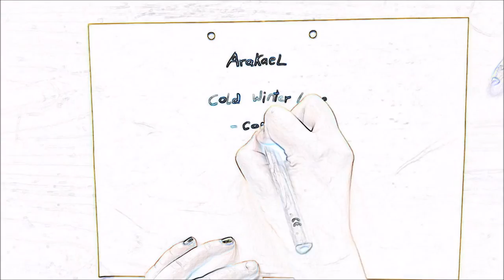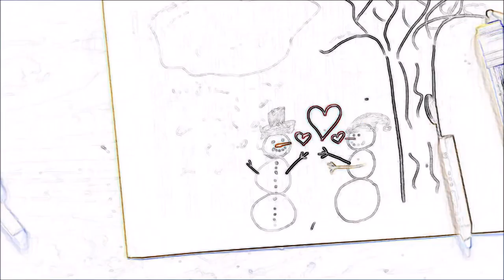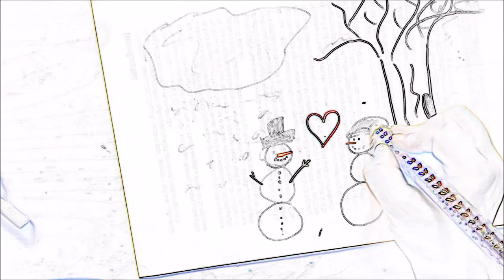Cold Winter Love (Alexander Asp) | Acoustic Cover | AraKaeL | Painted Music Video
This is a bit different.

I might have taken the term 'speed-drawing' a little too seriously...

Heart-melting winter ballad:
Cold Winter Love - Alexander Asp - 2016

Arrangement, vocals and piano: AraKaeL

Enjoyed it? I wouldn't mind you sharing this. ;)
Leave a comment or a click on the Like button.